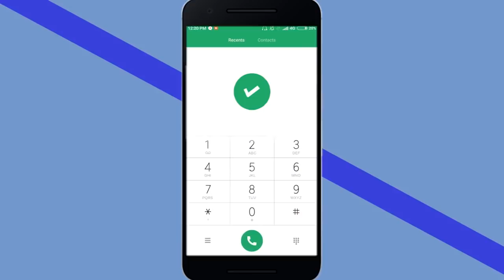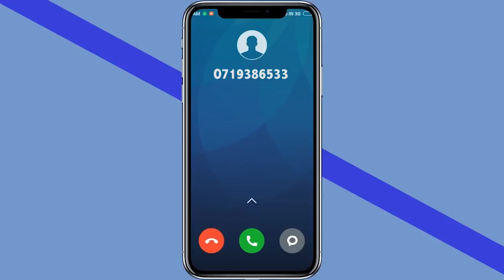DK BASHIRU: Nimemwambia Waziri Lugola Anipe Maelezo, Haiwezekani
Katibu Mkuu wa Chama cha Mapinduzi, Dokta Bashiru Ally, amesema amempa maagizo Waziri wa Mambo ya Ndani, Kangi Lugola ampe maelezo kwa nini polisi wanawanyanyasa waendesha bodaboda, ikiwa ni pamoja na kuwalipisha ushuru tofauti naulioandikwa kwenye leseni, na kwa nini wanawakamata hata kama hawana makosa.

Dokta Bashiru ameyasema hayo leo wakati akizungumza na waandishi wa habari katika ofisi za chama hicho zilizopo Lumumba jijini Dar es Salaam, ambapo mbali na mambo mengine, amempokea aliyekuwa Mbunge wa Liwale kwa tiketi ya CUF, Zuberi Kuchauka aliyerejea CCM.